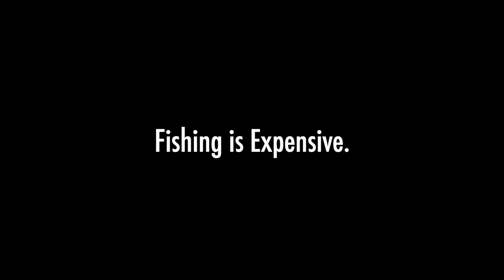Winter Bass Fishing Struggles Continue - Lake Wylie - Buster Boyd Bridge Access Area - Kayak Fishing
The plan was to fish Lake Wylie out of the South Point Access area.  Little did I know that ramp is closed for construction until March 2023, so I had to adapt and overcome.  I eventually put in at the Buster Boyd Bridge Access Area with the intent of working on some deep water offshore tactics, but things have a way of not going to plan...

Lake Wylie
Buster Boyd Bridge Access Area
Blucher Circle

Fish:  Blue Catfish
Lure:  Yumbrella Flash Mob Alabama Rig with 3" and 4" Keitech Easy Shiners (assorted colors)

The Water:  Lake Wylie
Access:  4 paved boat ramps
Amenities:  piers, porta jons
Cost:  free
Hours:  24/7
Acres: 13400 acres
Propulsion Limits:  none
Filming Date:  1/28/23
Water Temp:  48 degrees

The Boat
2022 Old Town Sportsman 120 PDL
Depth Finder:  Garmin EchoMap UHD 93sv with Dakota Lithium 18AH battery
Camera:  GoPro Hero5 Black and GoPro Hero8 Black
Battery:  Dakota Lithium